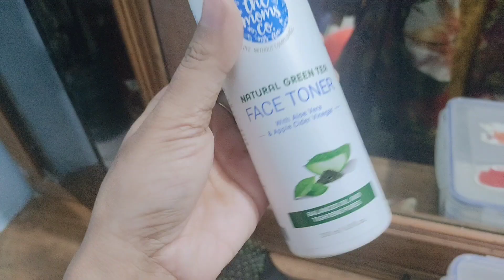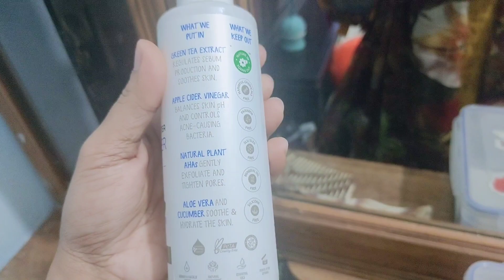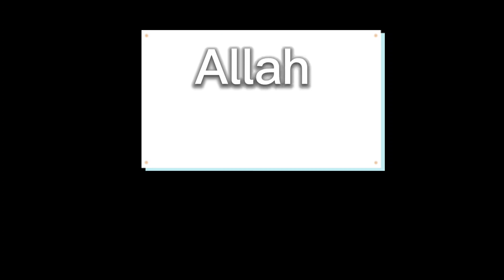Shokal shokal ghum theke uthei dour er upor. At last amar friend er sathe dekha holo. Vlog-48🌈☁️